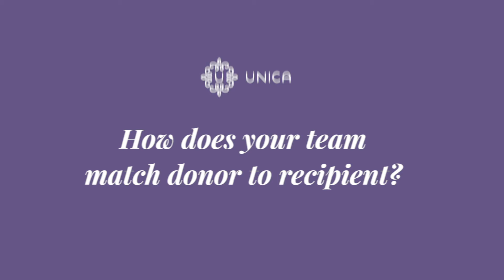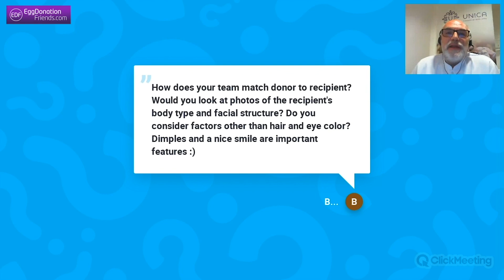How does your team match donor to recipient?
Head physician Dr. Tomas Frgala, Ph.D. from Unica Clinic in Brno responds to patient inquiries about IVF treatment and egg donation.

In case you'd like to see more of frequently asked questions, visit our

Check our blog articles to discover the true stories of our patients, babies born thanks to Unica, as well as other news from our clinic